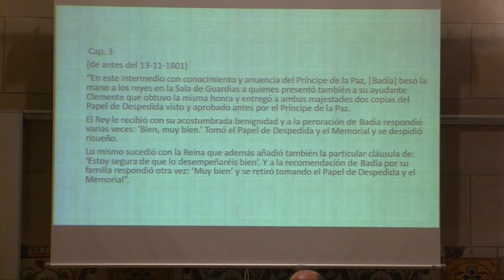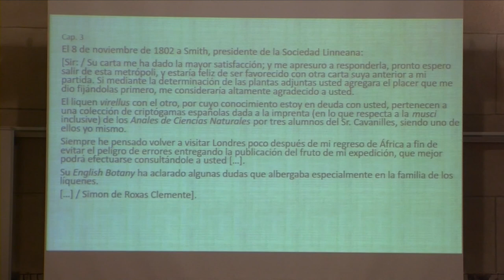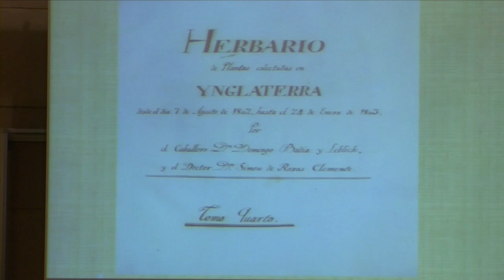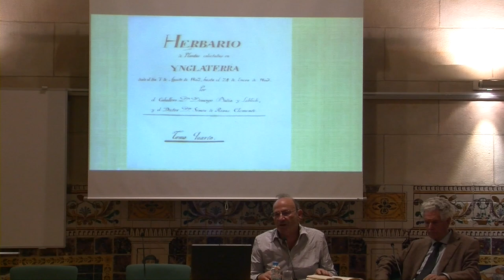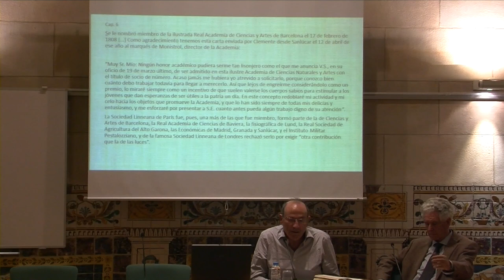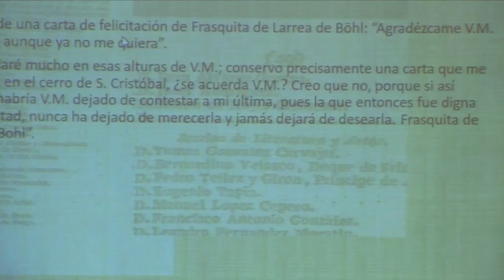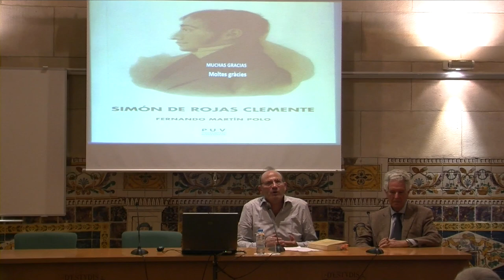Presentació del llibre Simón de Rojas Clemente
Presentació del llibre sobre el botànic espanyol Simón de Rojas Clemente, escrit per Fernando Martín, mestre jubilat. El presenta el geògraf i escriptor Horacio Capel, director de la tesi doctoral de Martín sobre aquest insigne botànic.

Aquesta presentació va tenir lloc a l’IEC el 6 de juny de 2017.

Organització: Societat Catalana d’Història de la Ciència i de la Tècnica (IEC)